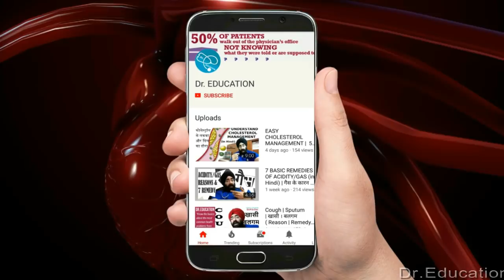Rx Digestion #6 (Eng) ACID PEPTIC DISEASE | APD | GASTRIC & DUODENAL ULCERS | by Dr.Education